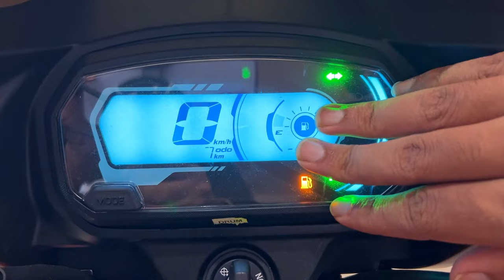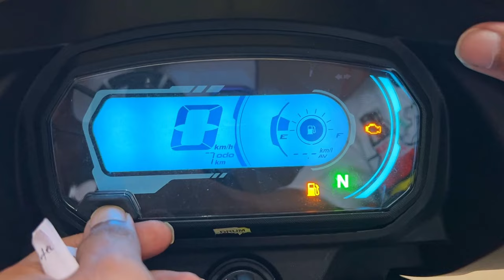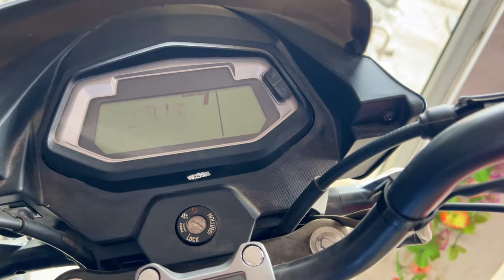Ye Hai New Launch 😱2023 Hero Glamour 125 OBD-2 EMI Down Payment 🥳 | On Road Price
SHOWROOM DETAILS -/
L.D HERO MOTOCORP
AIIMS RD, BESIDE REGISTER OFFICE, KHAGAUL, PATNA, BIHAR 801505

Your Query -

hero glamour 125 on Road and
glamour 125 old model
Glamour 125 emi down payment
hero glamour old look 2023
glamour 125 mileage
glamour 125 Finance